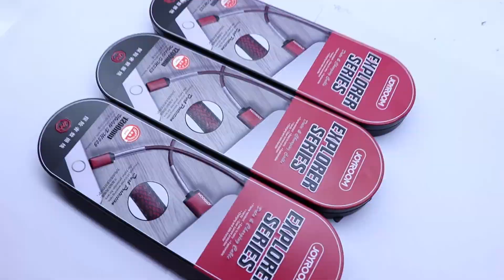Cáp sạc kỹ thuật chính hãng, giá tốt tại Viettopcare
Viettopcare cung cấp cáp sạc kỹ thuật Yoobao, JoyRoom.. với thiết kế cao cấp, chất lượng vượt trội, độ bền cao và sạc an toàn hơn nhiều, giảm đáng kể nguy cơ cháy nổ, quá nhiệt và mất kết nối so với các loại củ sạc khác.

cáp sạc điện thoại đa năng

củ sạc điện thoại

cáp sạc iphone 5 thegioididong

dây sạc iphone 6

cáp sạc dài 2m

cáp sạc nhanh samsung

cáp sạc oppo

sạc điện thoại samsung